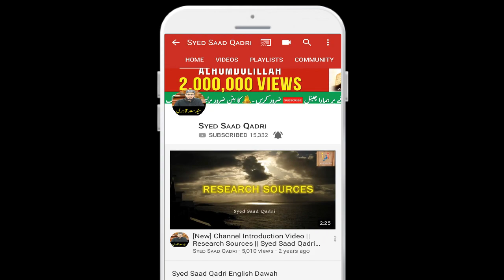Tawheed ki Qismain | Shirk ke Qismain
Tawheed aur Shirk ke Qismain